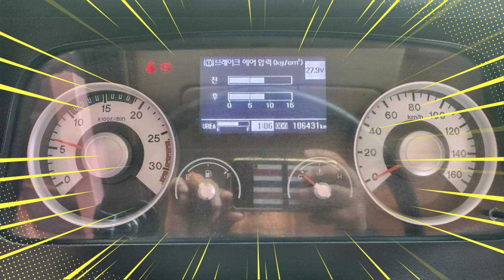극초장축플러스 7m40 5톤 카고크레인 수산736 6단크레인 2017년식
현대5톤 메가트럭 카고크레인 입고하였습니다
2017년식 106000km 운행
수산736 6단크레인 장착
안전기장착 안전검사 비파괴검사 완료
극초장축플러스 7m40 차량에 크레인 장착
적재함길이 6100 입니다